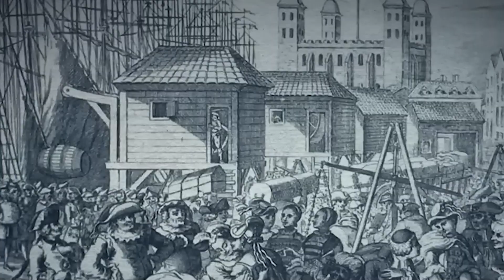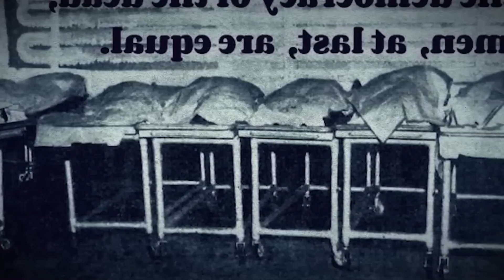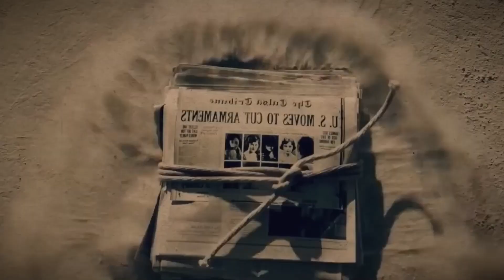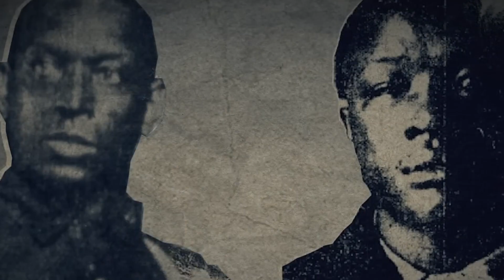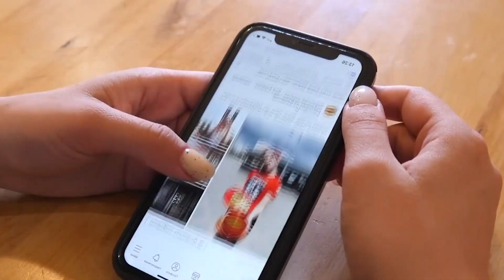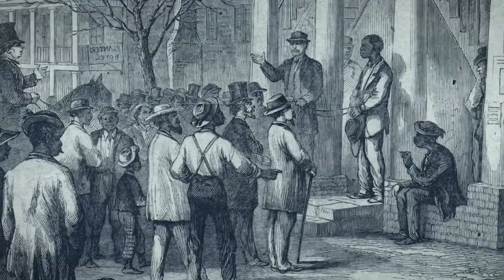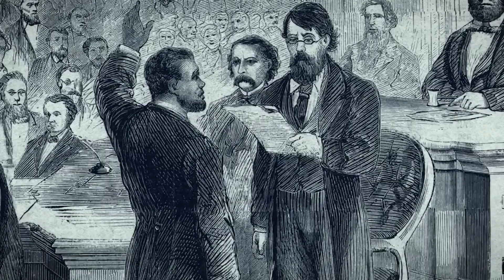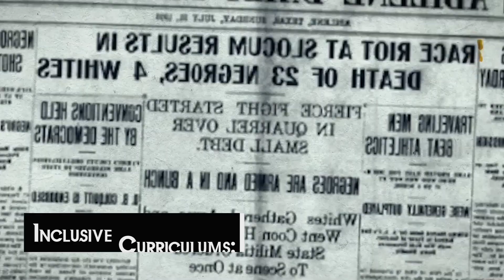You'll Be SHOCKED Why They BAN Black History In School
In schools you must have read so many shocking events in history but what if I tell you They BAN Black History In School, you will be shocked once you get to know it.